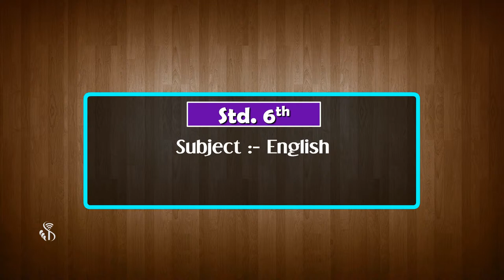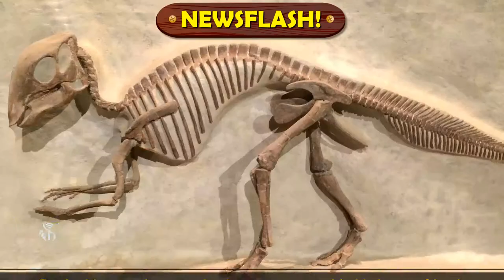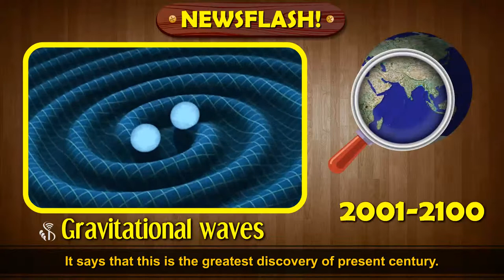6th English | chapter#20 | topic#1 | Introduction and Explanation | Marathi Medium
Learn interesting news items from different places and news papers.